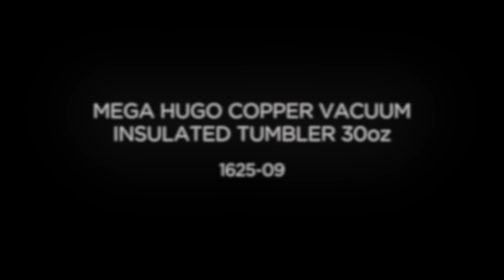1625-09 Mega Hugo Copper Vacuum Insulated Tumbler 30oz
Do not miss the most trendy tumbler of the year. Durable, double-wall stainless steel vacuum construction with copper insulation, which allows your cold beverage to stay cold for 24 hours and at least 6 hours for hot beverages. The construction also prevents condensation on the outside of the tumbler. Easy sipping, push-on lid. Wide opening for comfortable filling and pouring. Design features the spinning, geometric bottom. Leed's Exclusive. 30oz.